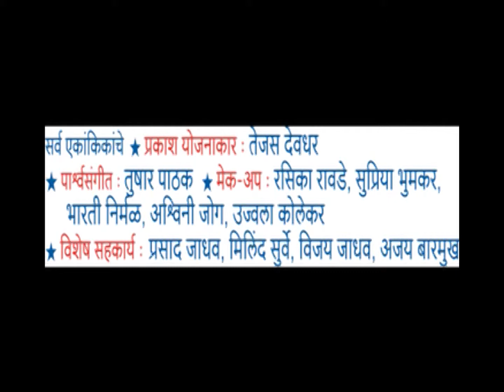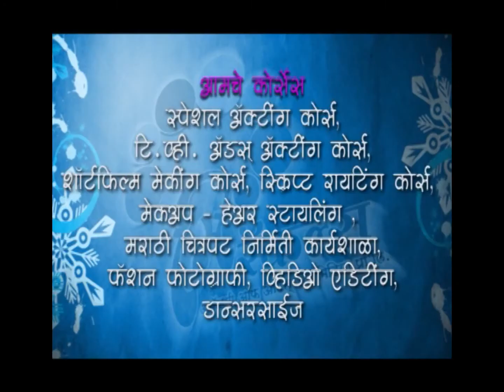EkPatri By Miracles Academy, Pune Sch - 5